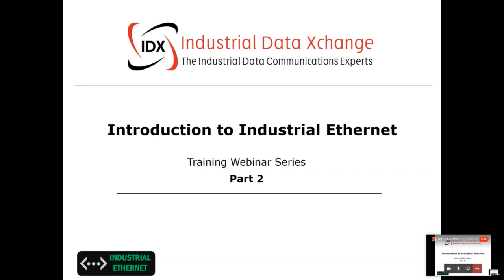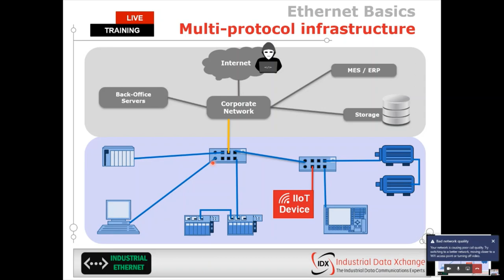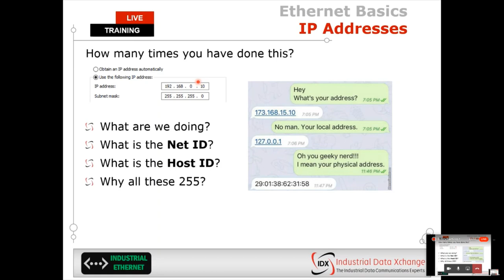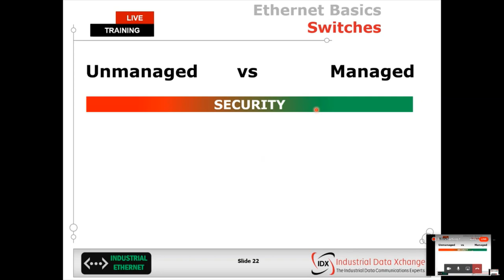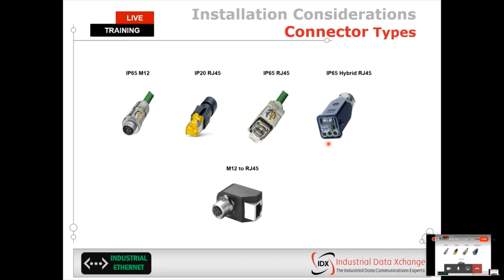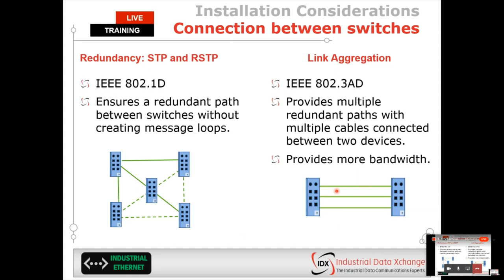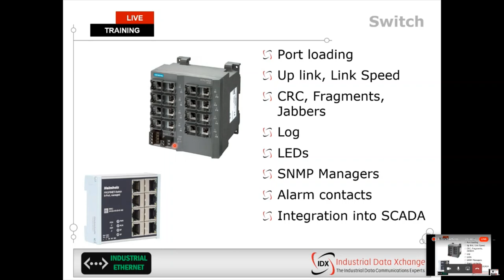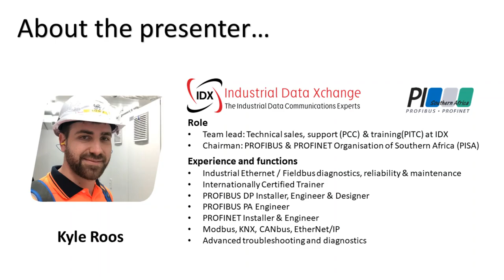Training Webinar: Introduction to Industrial Ethernet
In this webinar, Kyle Roos (SA Regional PROFIBUS/PROFINET Association Chairman, PROFIBUS and PROFINET Site Engineer and Trainer at Industrial Data Xchange, South Africa) discusses the main concepts, requirements and risk factors that relate to industrial Ethernet systems.

The following topics are discussed:
• Introduction to digital systems.
• Installation considerations.
• Industrial Ethernet basics.
• Cyber security.
• Common industrial Ethernet faults, diagnostics and troubleshooting.

While this webinar serves as an introduction and does not substitute the significance of participating in certified training at our dedicated center, it plays a crucial role in sharing essential information. Our aim is to help industries make informed decisions about their networks by outlining the necessary steps required to achieve high network availability and peak performance.